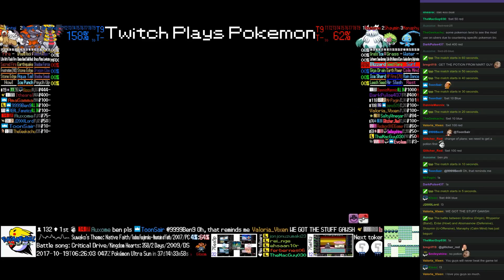Twitch Plays Pokémon Battle Revolution - Matches #94353, #94354 and #94355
#94353 [Blue: Venusaur (Mega), Charizard (Belly Drum), Blastoise (Cannon)] vs [Red: Meganium (Physical), Typhlosion (Special), Feraligatr (Physical)]

7:45 : #94354 [Blue: Ursaring (Max Attack), Dragonair (Marvel Scale), Porygon2 (Trick Room)] vs [Red: Gengar (Special), Phione (Special), Gloom (Special)]

15:16 : #94355 [Blue: Giratina (Origin), Rhyperior (Band), Entei (Howl)] vs [Red: Abomasnow (Defensive), Shaymin (U-Offensive), Manaphy (Calm Mind)]